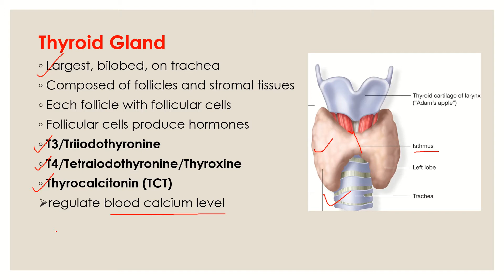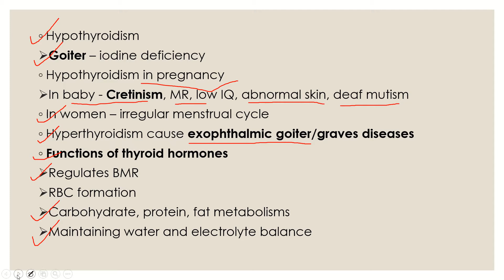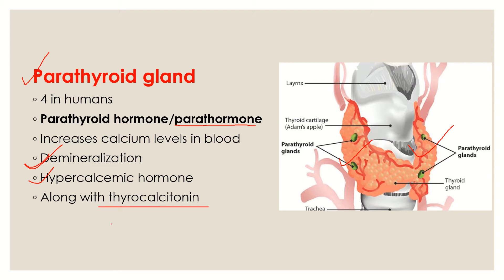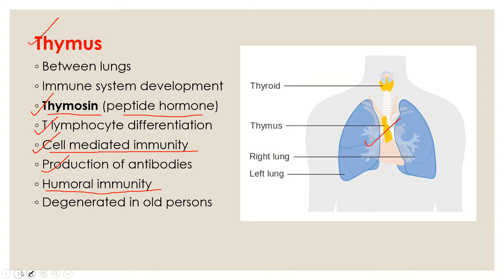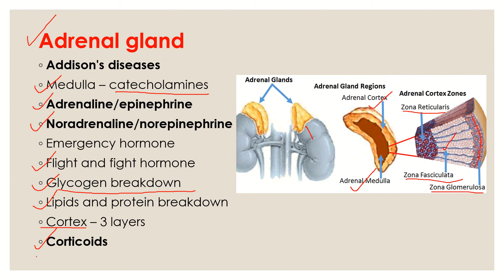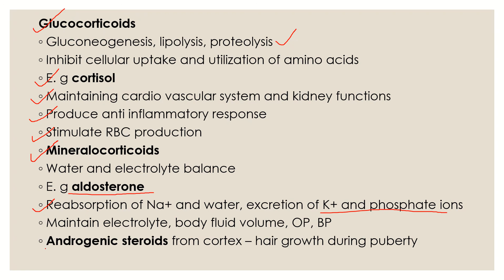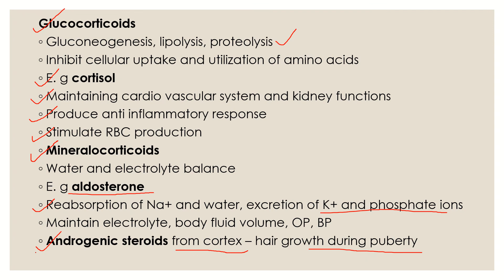NaturalScienceAcademy Endocrine System Part 2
This video explains the topic endocrine system part 2 for the preparation of various compitative examinations. Naturalscience HSA KTET medicalentrance. Endocrine system part 1